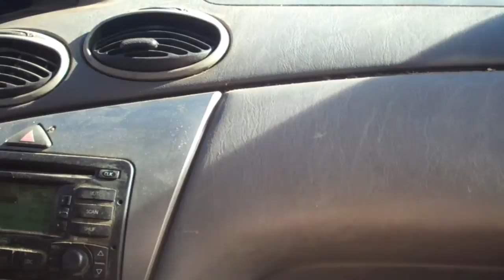Zoe Vlogs #1 Starbucks, Panda Express & Lots Of Driving!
Hey! So i've decided to start a little series called Zoe Vlogs and i'm going to try to vlog everyday until winter break is over! :D Of course I will try to blog more afterwards! I love vlogging, it's so much fun! I hope you enjoyed!
I use the flip camera :D